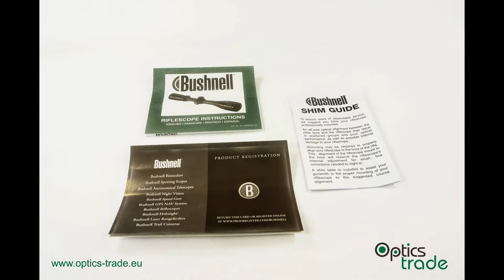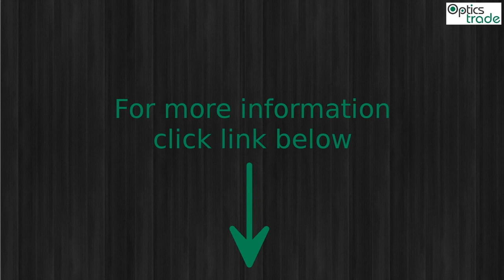Bushnell Trophy XLT 3-9x40 Rifle Scope Photo slideshow